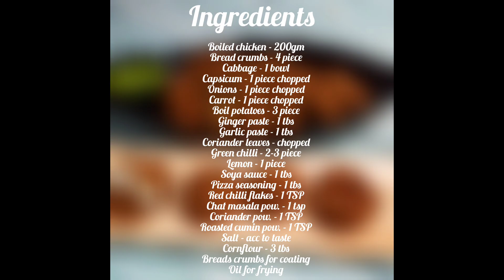Chicken Aloo kabab| Ramzan special chicken kabab roll |crispy or tasty chicken cheese cutlet recipe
I have tried to make recipe at home for you in a very easy way in my video, Hope you like it.
Thanks.

                                                   *Zohra kitchen the Taste Of Indian Zaika*
                                                             *Chicken Aloo Kabab*
This is easy recipe of chicken aloo kabab. It turns out delicious, mouthwatering and amazing.
Make this special kabab recipe in Ramzan.

INGREDIANTS;-
Boiled chicken:- 200gm
Bread crumbs - 4 piece
Cabbage - 1 bowl
Onion - 1 chopped
Capsicum- 1 piece chopped
Carrot - 1 piece chpped
Boiled potato - 3 piece
Green chilli - 2-3 piece
Lemon juice - 1 piece
Soya sauce - 1 tbs
Pizza seasoning- 1 tbs
Coriander pow. - 1 tsp
roasted cumin pow. 1 tsp
Salt - acc to taste
Cornflour-2 tbs